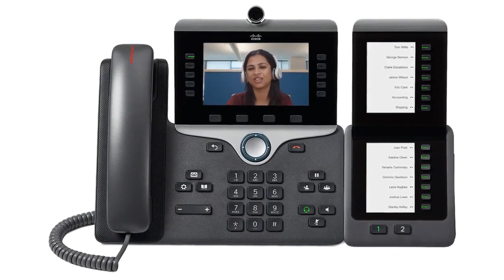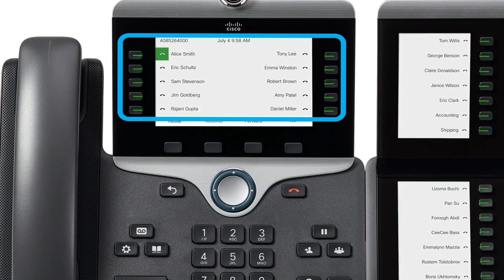Cisco IP Phone 8800 Series with Multiplatform Firmware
This video gives an overview of the Cisco IP Phone 8800 Series with Multiplatform Firmware.